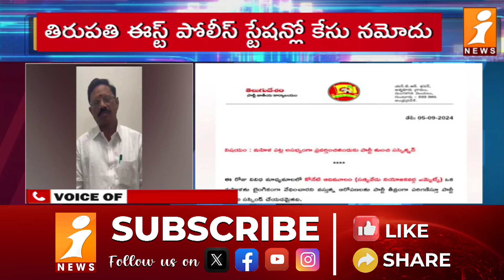Case Filed On TDP MLA Koneti Adimulam | iNews